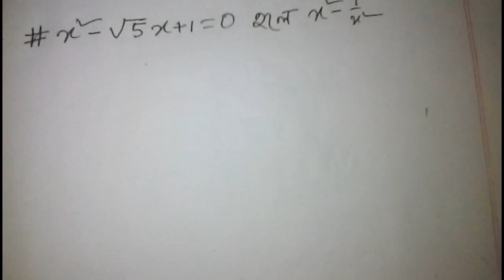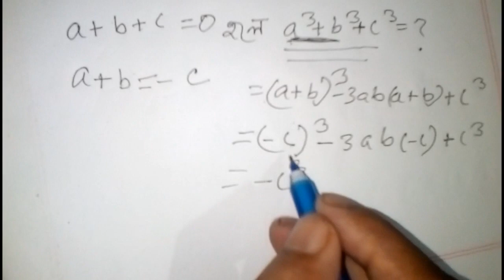এই অংক না পারলে চাকরি হবে না// মান নির্ণয়//Math tricks for job//bcs math//math school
এই অংক না পারলে চাকরি হবে না// মান নির্ণয়//Math tricks for job//bcs math//math school//maan nirnoy
Chanel keywords